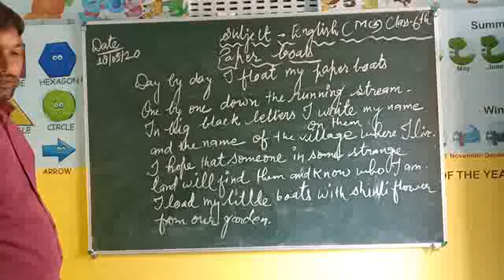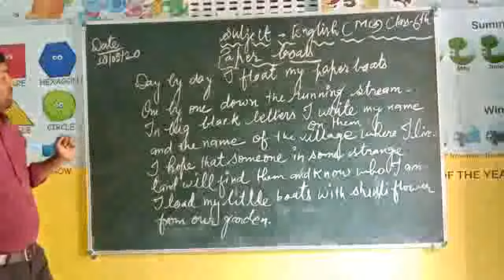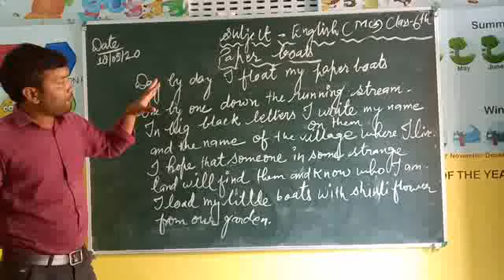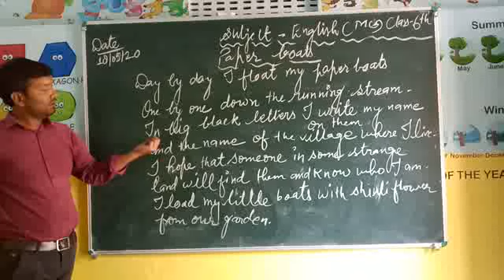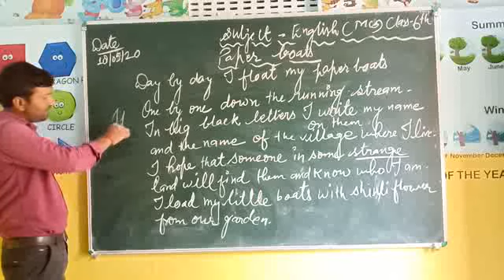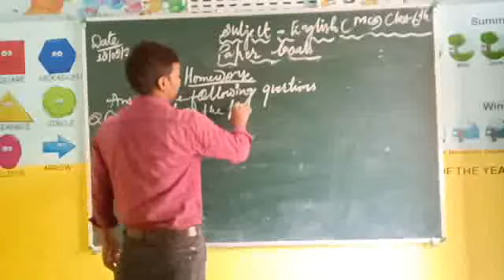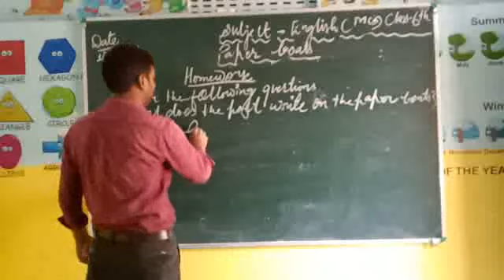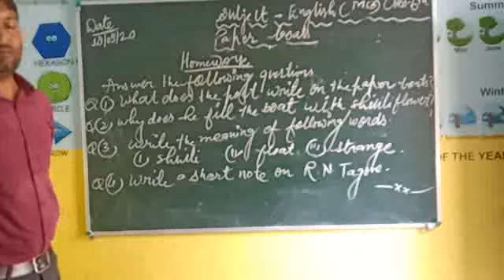Class 6 English Poem " Paper Boats"